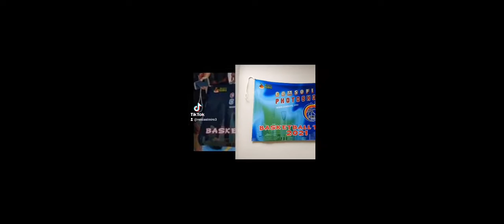Head reflexology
Student practice